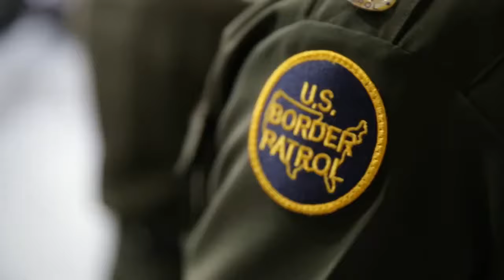Important Moments for President Trump in 2017, Breaking News Today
President Trump Breaking News, Ivanka trump news, Melanai trump news, Kim Jong-un News, North Korea latest news updates, China news updates, royal family news, prince harry and meghan markle news updates, Princess of dutches news, Canadian PM Justin Trudeau news, australian parlaiment news and all other latest and breaking News 24/7. Latest News updates, White house Speeches, white house press releases, Press conferences by US President trump, Press secretary sarah sanders press briefing, congress news updates and press conferences, FBI mueller investigation news updates, US russia relations, NFL, Peurto rico,hurricanes, US iran news, Turish news, Sports news updates and latest news then this is the best spot to get all at once. Popular News networks news updates like Fox News, MSNBC News, ABC News, Politico, Express UK, Daily Mail Uk, BBC News, CNN, Al jazeera and others.

Thank you very much for making our channel popular and pride.
 ► Welcome to Breaking News Today
► We Bring You The Latest News & Politics Videos